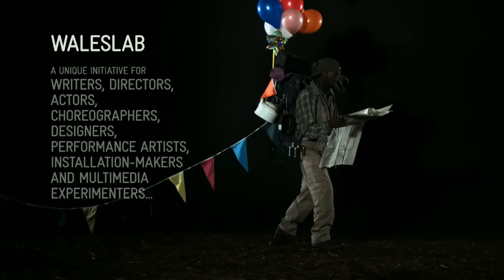National Theatre Wales, Year 2 launch video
National Theatre Wales launch year 2.